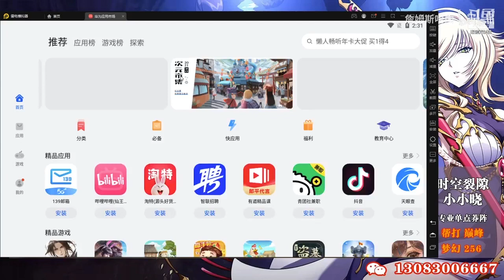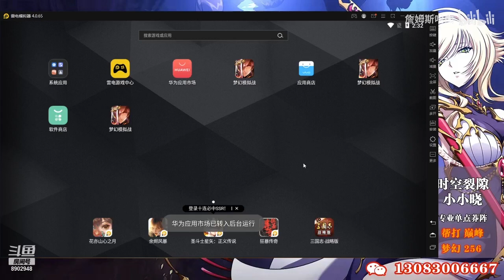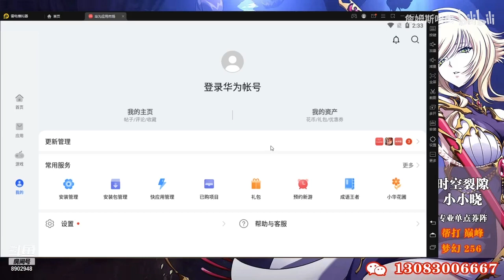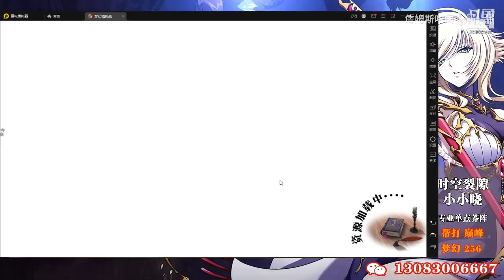#8 replay 12-13-2021 1900+ 分段 梦幻模拟战 S10 单点莽夫 小小晓 Langrisser CN Apex S10 ST rush stream